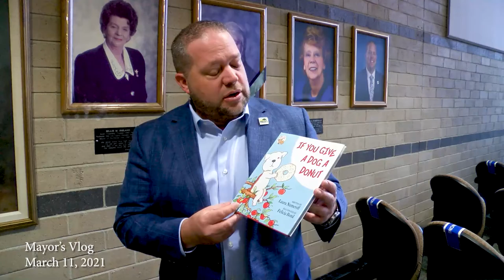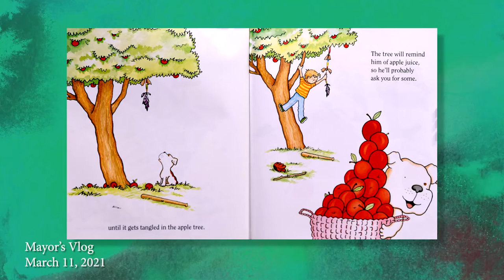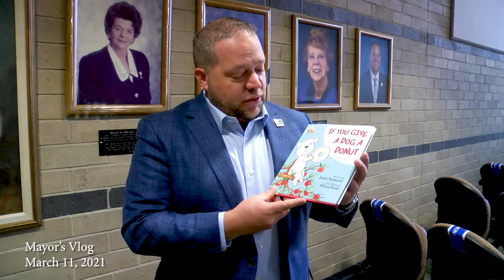Mayors Vlog - March 11th, 2021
Mayor Barnett celebrates National Reading Month and Women's History Month by reading a book written and illustrated by women.